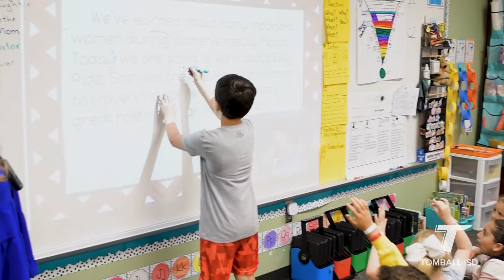Why I Call Tomball ISD Home... Janaye Ince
No matter if they have been here forever or just getting to us, Tomball ISD educators have truly found the place where they belong... and that's why they call TISD home.